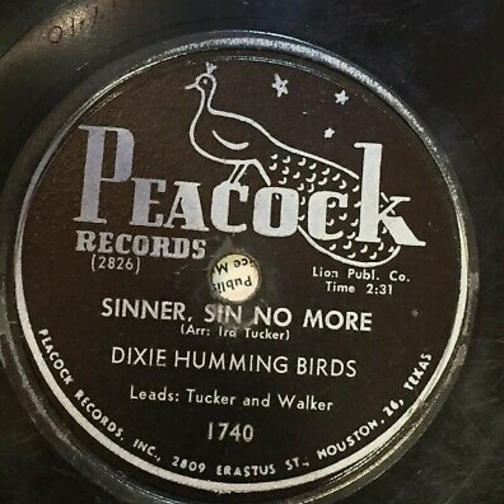The Dixie Hummingbirds - Sinner, Sin No More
Led by Ira Tucker and James Walker
Peacock Single (1955)